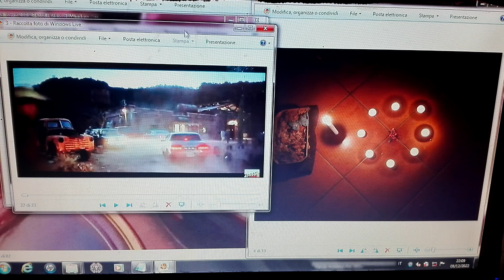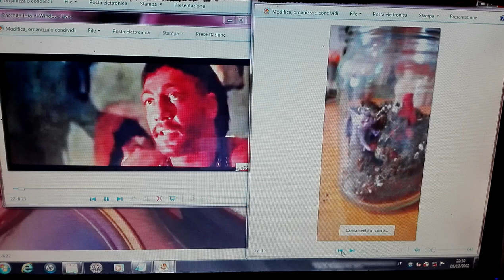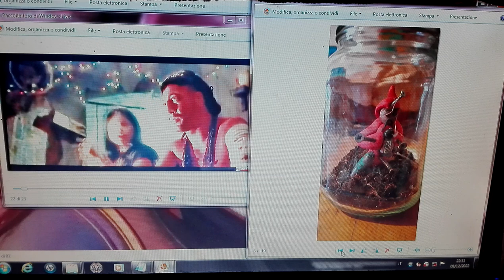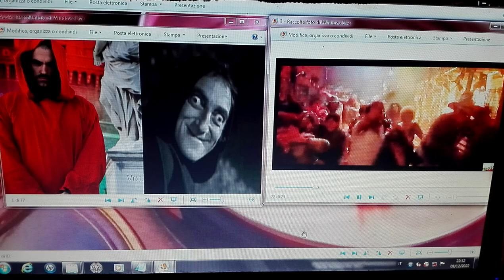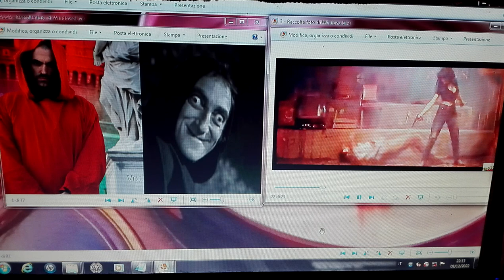LEO ZAGAMI...IL SERPENTE E LA MANGUSTA